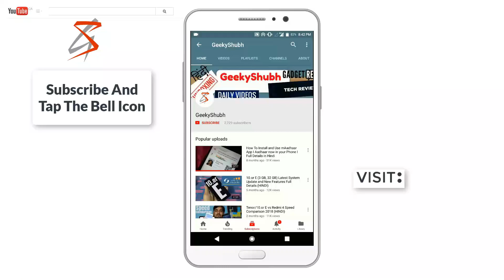OnePlus Nord Real Review! After 40 Days.... Best Hai? 🔥🔥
Doston is video me mai apko OnePlus Nord ka review de ra hn. Ummid hai ye video apko pasand ayegi.

     MY GEARS :-
SMARTPHONE:- HONOR 10 LITE
CAMERA:- CANON 200D
MIC:- BOYA BY-M1
TRIPOD:- SIMPEX 1200
LAPTOP:- ACER Aspire E1-571
GAMING KEYBORAD:- COSMIC BYTE
GAMING MOUSE:- COSMIC BYTE
     WIRELESS MOUSE & KEYBOARD :- ZEBRONICS -
MOUSE PAD
LAPTOP TABLE

    L-I-K-E
    S-H-A-R-E
    S-U-B-S-C-R-I-B-E
   About- Geekyshubh is a channel where you get Technology related videos in Hindi, New Video is posted Everyday.videos in Hindi, New Video is posted Everyday.